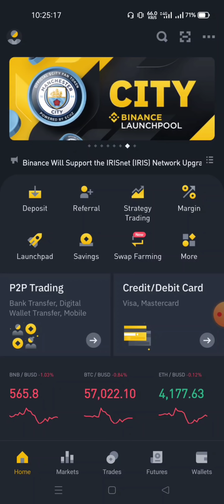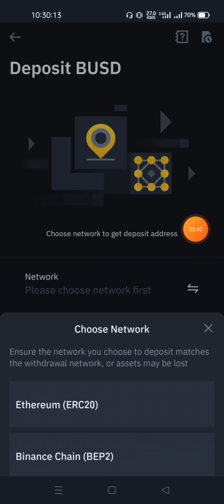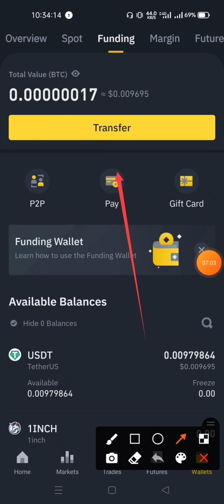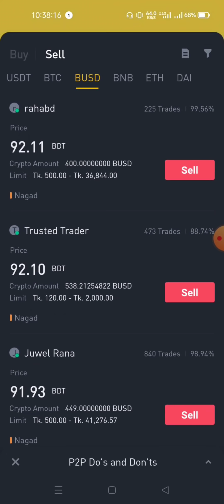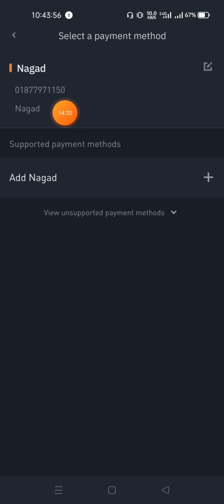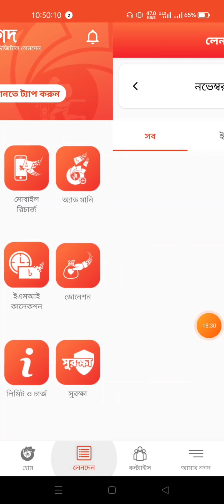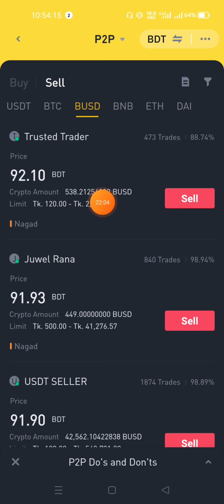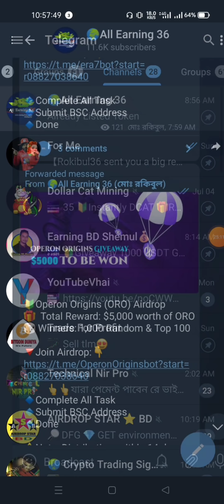Dollar Buy-Sell Binance P2P To Bkash/Nagad || Trusted Dollar Buy-Sell Site Binance by All Earning 36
Binance To Bkash/Nagad.
বাইনান্স থেকে ডলার ক্রয় বিক্রয়
welcome to you (All Earning 36) channel 🎉

আপনি যদি Airdrop এ কাজ করে প্রতি মাসে নিজের হাত খরচের টাকা উঠাইতে চান?
তাহলে অবশ্যই আমাদের Telegram চ্যানেল এ জয়েন হবেন।

Username:👉 @Rokibul36

Airdrop এর কাজ শিখতে অথবা পার্ট ০ থেকে শেষ পর্যন্ত পেতে এখান ক্লিক করুন👇